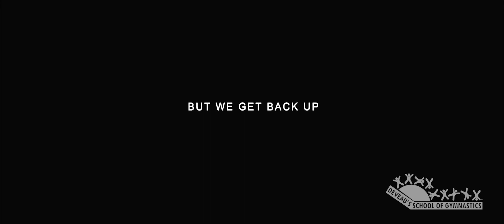DeVeau's Gymnastics | "Together" Spot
MediaFuel is a digital marketing agency located just north of Indianapolis, Indiana in the suburbs of Fishers. Our strategic process and creative marketing accelerate your business growth and help you meet your goals. As a team, we are dedicated to bringing fresh ideas that drive results for your company.